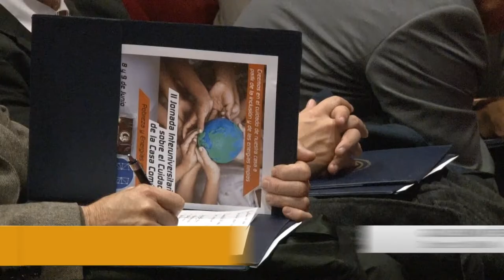U Noticias 2° Encuentro de la Red Cuidado de la Casa Común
Se realizó el 2° Encuentro de la Red Cuidado de la Casa Común
“Pobreza” y “Energías renovables” fueron los ejes abordados